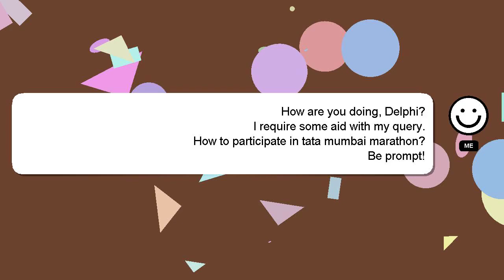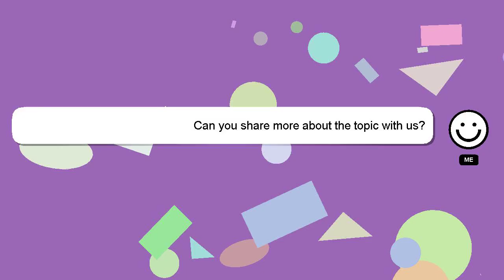How to participate in tata mumbai marathon?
A short overview of who I am, Hello, I am Delphi. I help you answer your questions. - How to participate in tata mumbai marathon?

Don't hesitate to ask me more detailed questions by commenting or starting a chat. Your answer will be appreciated and acknowledged with a 'heart' from me.

*2 What we are experimenting :*